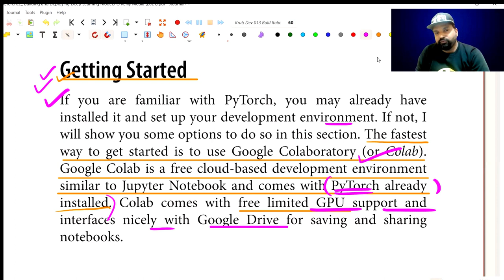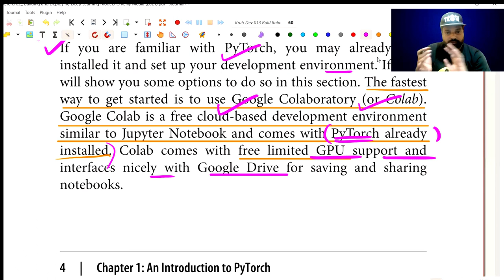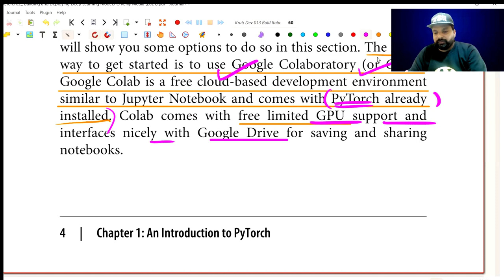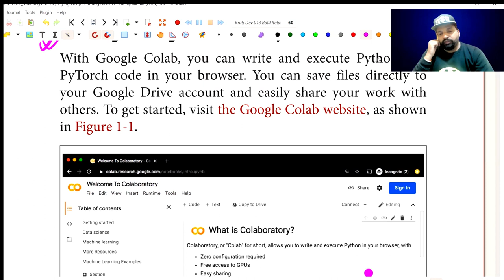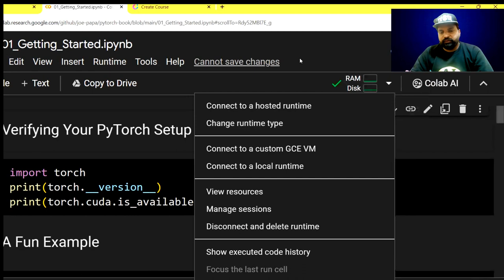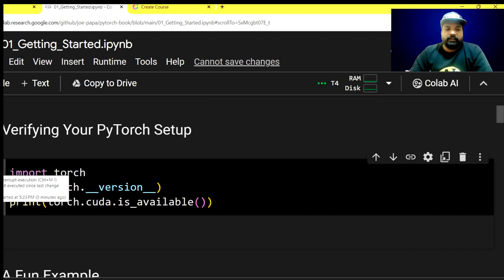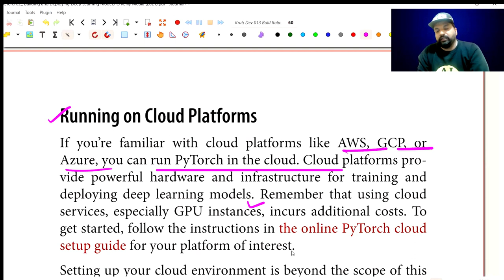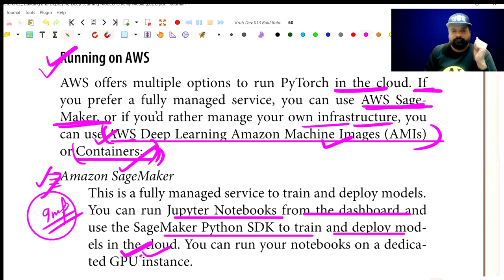Pytorch Neural Network Tutorials : How to install Pytorch | Advanced PyTorch tutorial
Deep Learning by IIT KGP Certified Expert : How to Install PyTorch ?

What Is Pytorch : PyTorch Neural Network Tutorial | Advanced PyTorch tutorial

Ultimate Guide to Running PyTorch on Google Colab, Local Computers (Windows, Mac, Linux), and AWS SageMaker
Machine learning mastery course in hindi click below link.

Books and Courses:

Pytorch Book by Orielly
Machine learning Book By Orielly
Generative AI Books

Dive into the world of deep learning with our comprehensive video guide on how to run PyTorch across various platforms including Google Colab with GPU support, local computers (Windows, Mac, and Linux), and on AWS SageMaker. Whether you're a beginner or an experienced developer, this tutorial is designed to help you seamlessly set up and run PyTorch for your machine learning projects. Learn how to install PyTorch on your local machine, leverage the power of GPUs on Google Colab for faster computations, and scale your projects on AWS SageMaker. This step-by-step guide ensures you have all the tools and knowledge needed to kickstart your deep learning journey with PyTorch.

Timestamps:
0:00 - Introduction to PyTorch and its ecosystem
1:30 - Why PyTorch is a go-to for deep learning projects
2:45 - Setting up PyTorch on Google Colab with GPU support
5:00 - How to install PyTorch on a Windows computer
7:15 - Installing PyTorch on macOS for deep learning development
9:30 - Running PyTorch on Linux: A step-by-step guide
11:45 - Leveraging AWS SageMaker for PyTorch projects
14:00 - Tips and best practices for using PyTorch efficiently
16:00 - Conclusion and further resources

What You'll Learn:
- The basics of PyTorch and its advantages for deep learning
- How to enable and utilize GPU support in Google Colab for PyTorch
- Detailed instructions on installing PyTorch on Windows, Mac, and Linux
- Tips for optimizing your PyTorch setup on local machines
- How to get started with PyTorch on AWS SageMaker for scalable machine learning models
- Best practices for managing and troubleshooting your PyTorch environments

Drop your questions and feedback in the comments section below, and let's build a community of PyTorch enthusiasts. Happy learning!

Remember to link to the official PyTorch installation guide, Google Colab, and AWS SageMaker documentation for viewers who seek more detailed information or encounter any specific issues during their setup process. Engaging with your audience in the comments section and updating your content based on PyTorch's updates are also good practices for maintaining the relevance and helpfulness of your video.